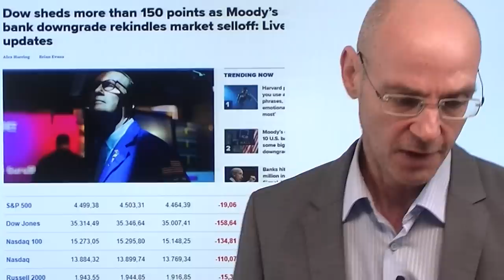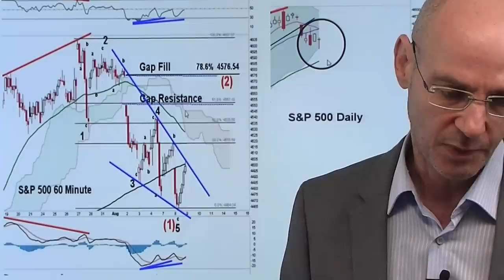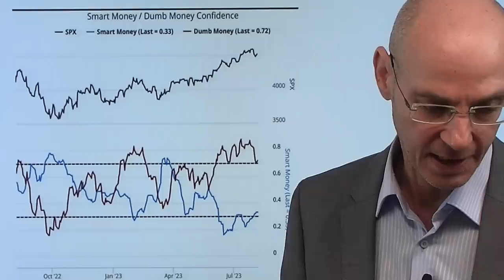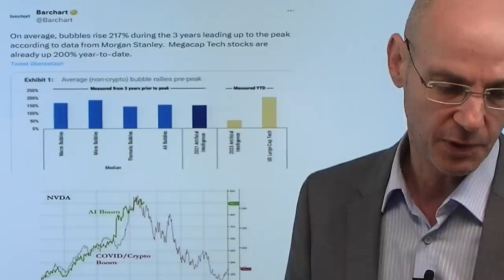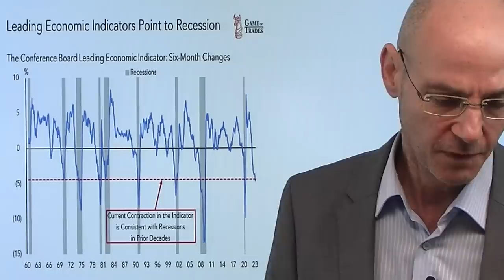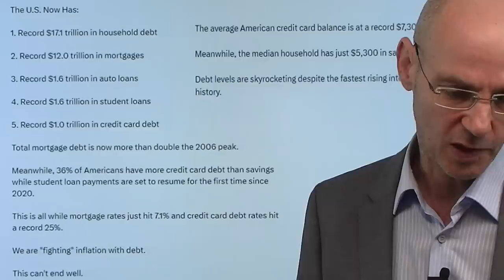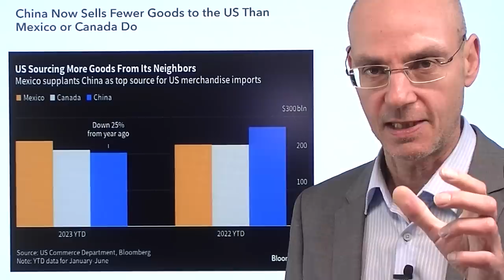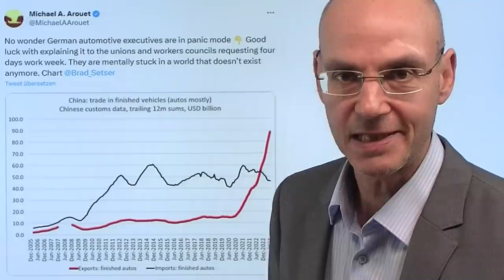Nasdaq, Dax: Erholung vor Daten zur US-Inflation? Videoausblick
Hinweise aus Video:

1. Ausfall von Country Garden wäre schlimmer als der von Evergrande

2. China ist jetzt offiziell in der Deflation

3. Fed hält Zinsen auf Rekordniveau – wie lange noch?

Kommt nach der Korrektur beim Nasdaq und beim Dax nun eine Erholung vor den morgigen Daten zur US-Inflation? Das technische Setup spricht zunächst dafür - aber dennoch dürfte die Korrektur weder beim Nasdaq noch beim Dax abgeschlossen sein. Auslöser dieser Korrektur waren enttäuschende Unternehmenszahlen (Apple, UPS, Palantir etc.), Daten aus China (das Land ist nun auch offiziell in der Deflation) und die Negativnachrichten für Banken (Moody´s-Abstufung, Italens Sondersteuer). Angeführt werden dürfte die technische Gegenbewegung vermutlich durch eine Erholung des Schwergeichts Apple - die Aktie ist technisch im kurzen Zeitfenster überverkauft und daher "reif" für eine Erholung. Die morgigen Daten zur Inflation aber weren dann erst die weitere Entwicklung vorgeben. Der Dax erholt sich im frühen Handel, ist aber seit Anfang August unter Druck..